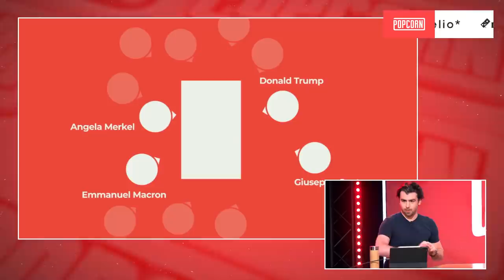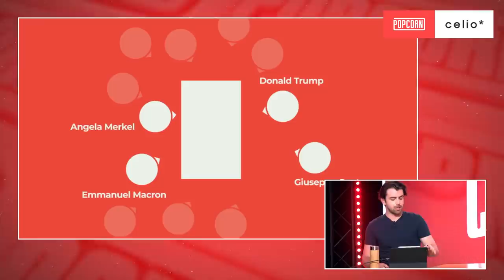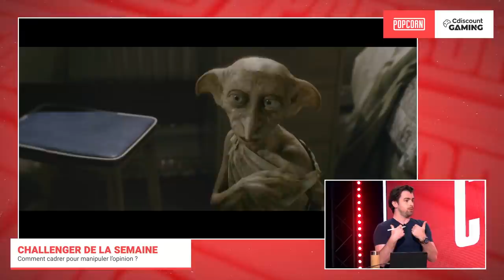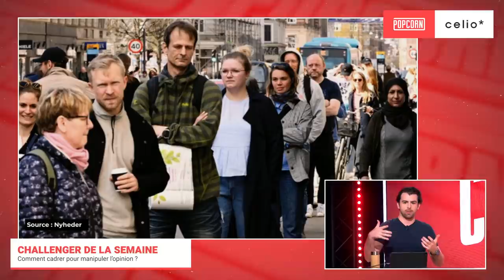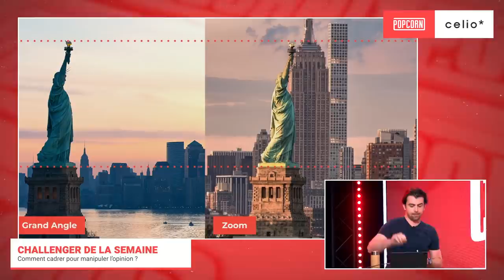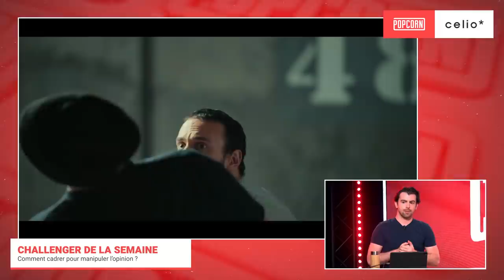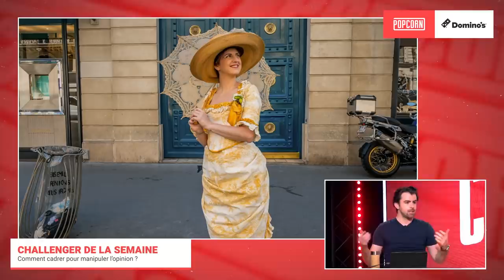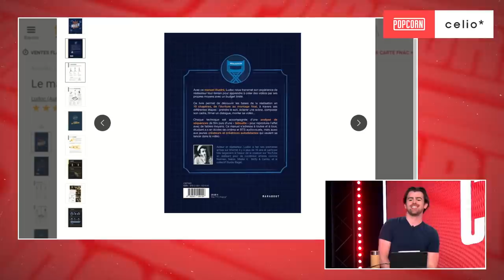Les images nous manipulent ? (avec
Ludoc, réalisateur notamment pour le Studio Bagel, est venu nous présenter comment les images peuvent parfois nous manipuler ! Plein de techniques de réalisateurs qui viennent parfois nous jouer des tours.

Tous les animateurs et invités de cette émission ont été testés avant le live.

Date de l'émission : 08/06/2021 - Le Challenger de la Semaine 🥊